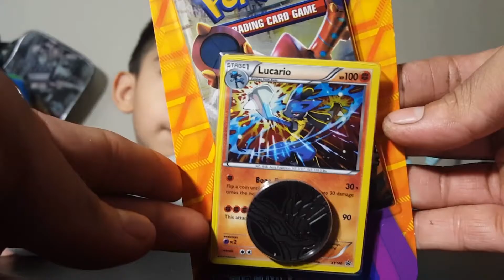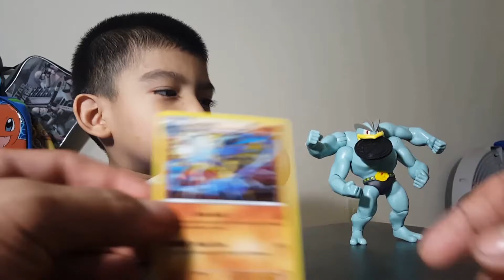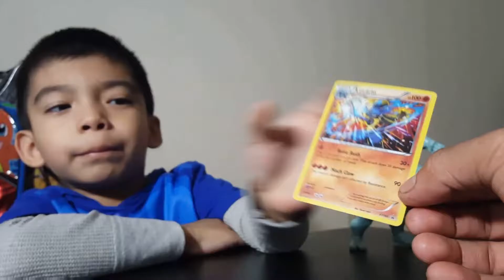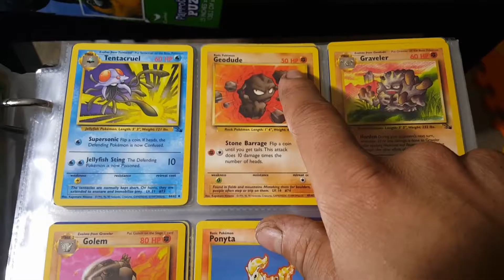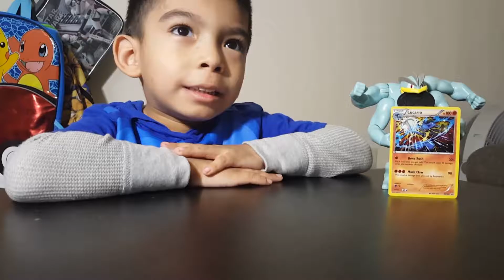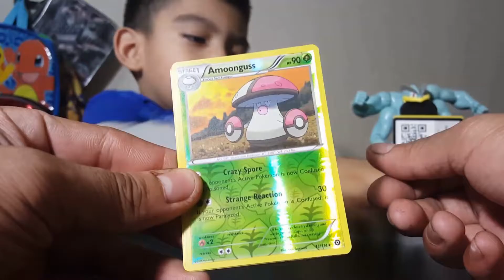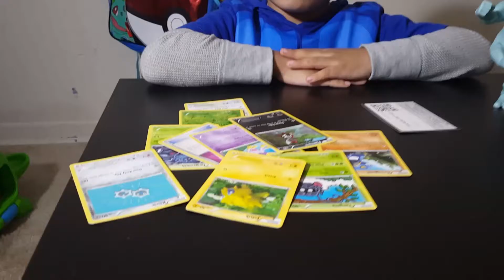Openning LUCARIO booster pack